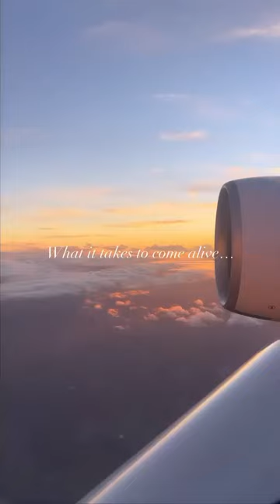Nathan & Krissann in DXB🕺🏽